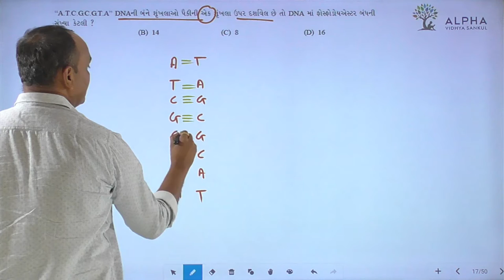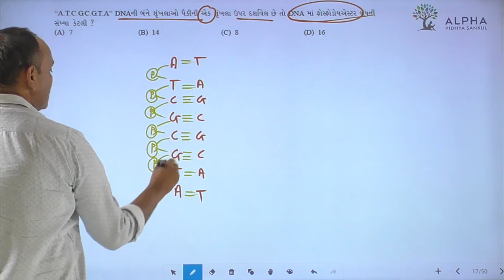Paper 2 | Section A | Que 17 | Biology | Std. 12 | Alpha Vidhya Sankul | in Gujarati by Bhanderi Sir